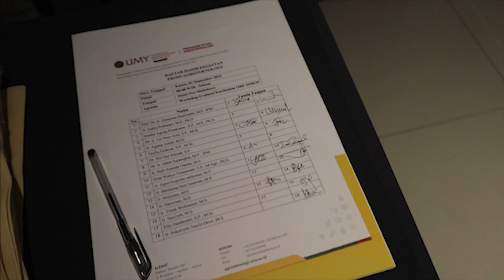Workshop Penyesuaian CPL dan Perbaikan RPS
Kegiatan Workshop Penyesuaian Capaian Pembelajaran Lulusan (CPL dan Perbaikan Rencana Pembelajaran Semester (RPS) dilaksanakan pada  Kamis, 02 September 2022 pukul 08.00 – 22.00 WIB bertempat di Hotel Neo Malioboro (Jl. Ps. Kembang No.21, Sosromenduran, Gedong Tengen, Kota Yogyakarta, Daerah Istimewa Yogyakarta.

Narasumber pada kegiatan ini adalah Dr. Sri Suning Kusumawardani, ST. MT (Tim Pusat Inovasi Kajian Akademik – PIKA UGM; Penyusun Buku Panduan Penyusunan Kurikulum Kemenristek DIKTI)